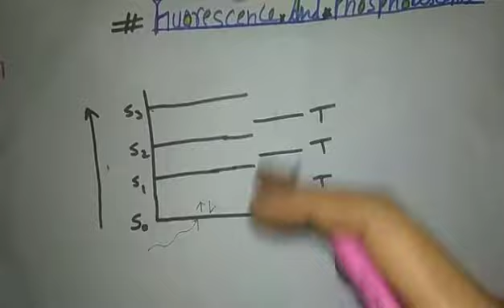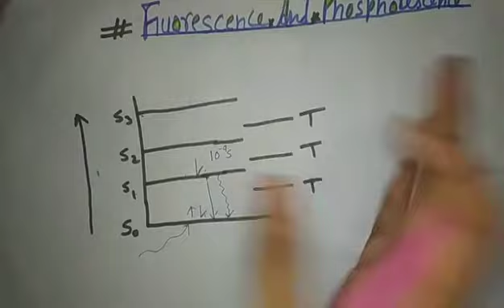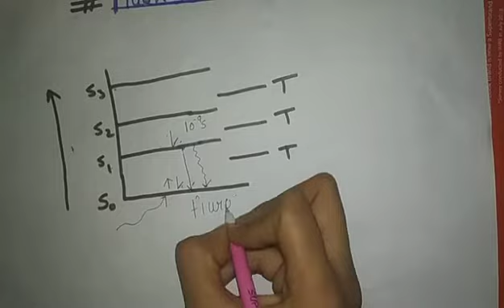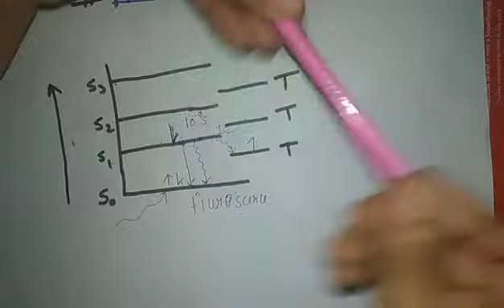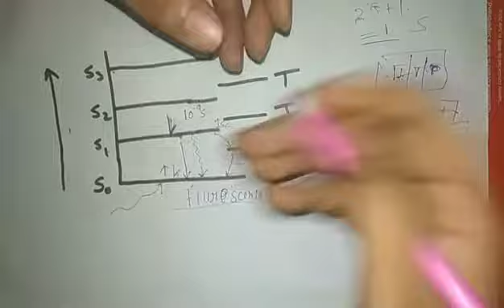Fluorescence and phosphorescence||Bsc||MSc||photochemistry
The reason phosphorescence lasts longer than fluorescence is because the excited electrons jump to a higher energy level than for fluorescence. ... This spin flip may occur during absorption of energy or afterwards. If no spin flip occurs, the molecule is said to be in a singlet state